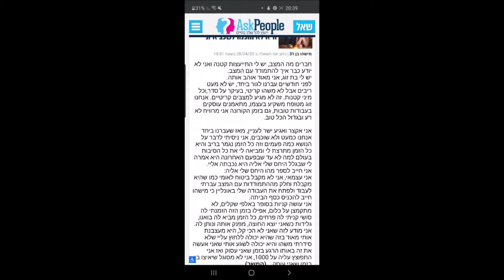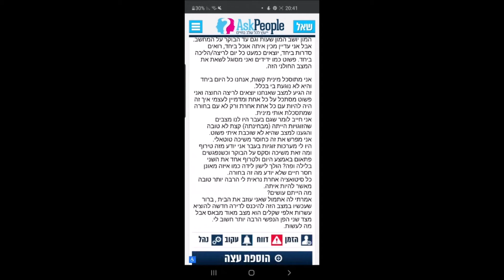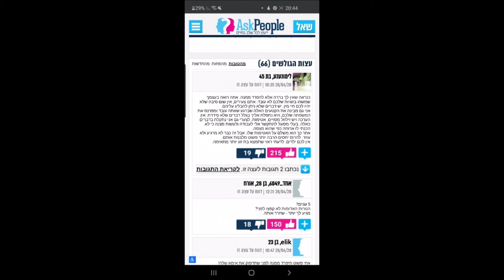שאלות של אנשים באינטרנט AskPeople